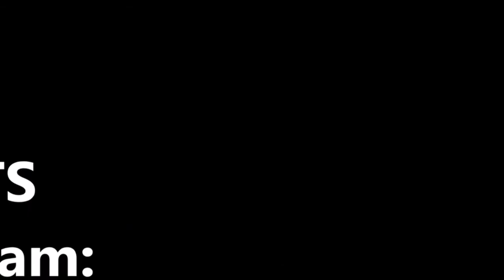Kris Aquino and Bimby Dance EXERCISE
Kris Aquino and Bimby Exercise